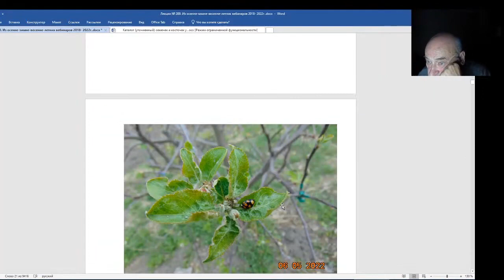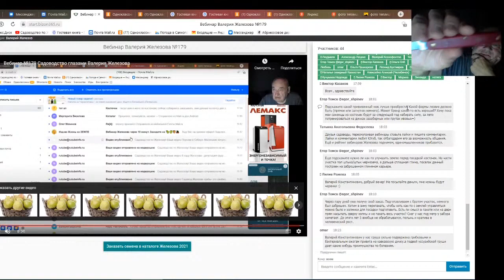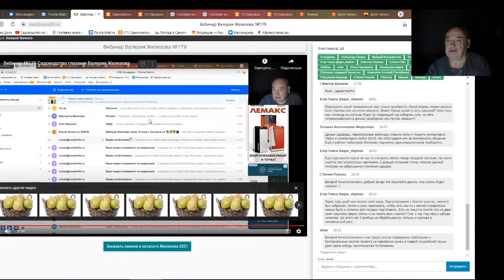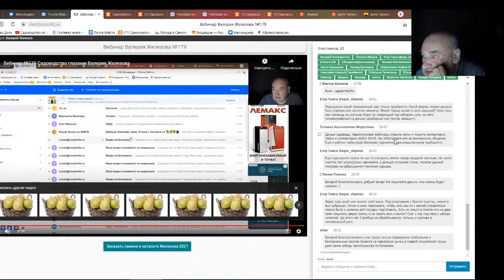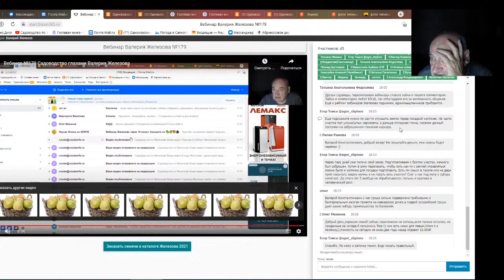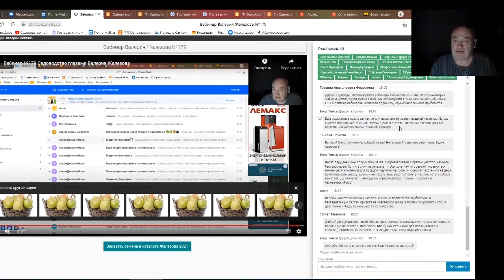Железов Валерий. Вебинар 200. Ответы на вопросы в чате. Часть 2.